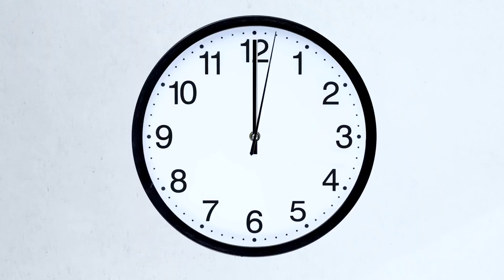3 MINUTOS DE GULA ep #14: CUPCAKES!!!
3 MINUTOS DE GULA episódio 14!! O episódio de hoje foi com cupcakes!!

Vinheta dos 3 minutos de gula por Daniel Bessa. Insta: @danielbessaonline